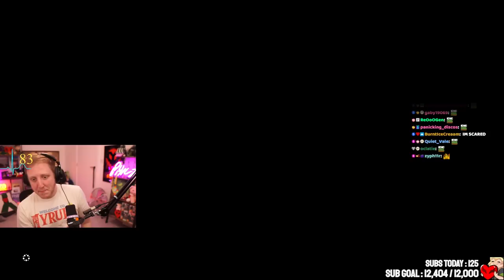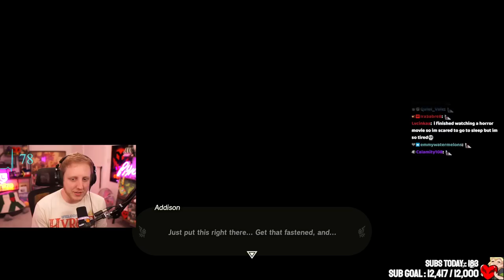Legend of Zelda Tears of the Kingdom ! 1st Playthrough #2 - Philza VOD - Streamed on May 13 2023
{Original title - Zelda TOTK! 1st Playthrough #2}
In this vod philza plays legend of zelda tears of the kingdom again!